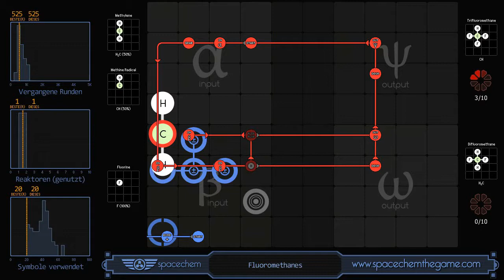SpaceChem - Fluoromethanes (525/1/20)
Recorded solution for "Fluoromethanes" from SpaceChem, a design-based puzzle game from Zachtronics Industries.